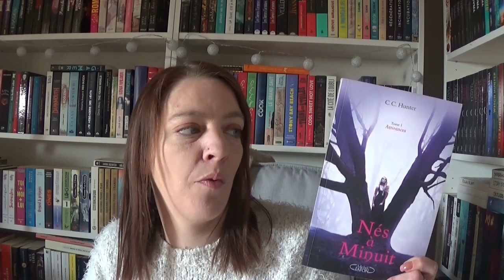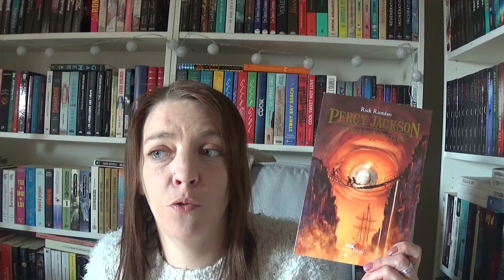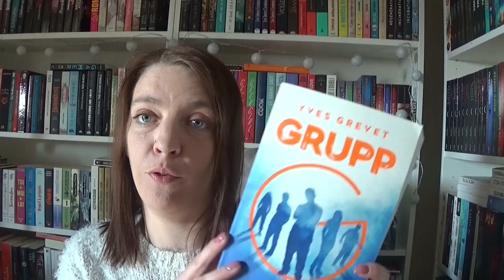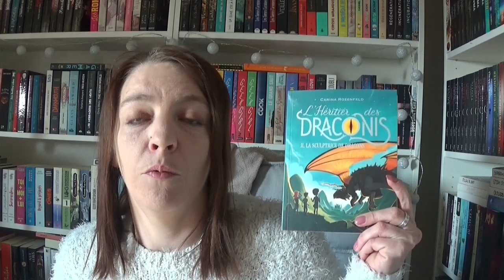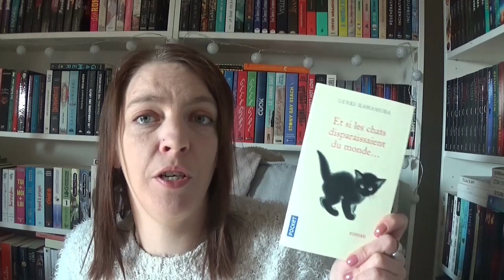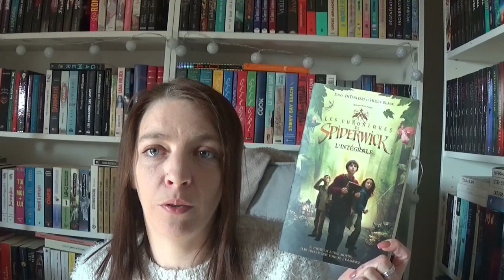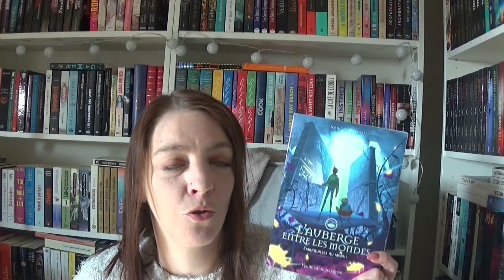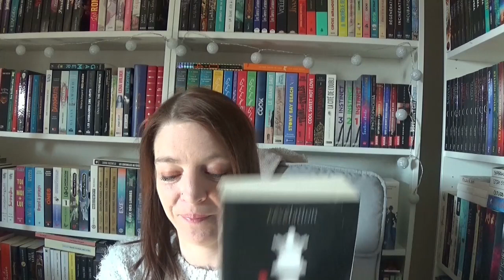P.A.L.M de Mars 2019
Livres cités :

1/ Nés à minuit, tome 1 de C.C Hunter chez Michel Lafon
2/ Gardiens des cités perdues, tome 3 de Shannon Messenger chez Lumen
3/ Marjane, tome 2 de Marie Pavlenko chez PKJ
4/ Le secret de l'inventeur, tome 3 de Andréa Cremer chez Lumen
5/ Percy Jackson, tome 2 de Rick Riordan chez Albin Michel
6/ Rebecca Kean, tome 2 de Cassandra O'Donnell chez J'ai Lu
7/ Irrésistible alchimie, tome 1 de Simone Elkeles chez La Martinière
8/ Grupp de Yves Grevet chez Syros
9/ Wiliam Wenton, tome 1 de Bobbi Peers chez PKJ
10/ Parles-tu chocolat? de Cas Lester Chez Castelmore
11/ Oniria, tome 2 de B.F Parry chez Hachette
12/ La maison de la nuit, tome 2 de P.C et Kristin Cast chez PKJ
13/ Crush cannelle de Stacia Deutsch chez Fleurus
14/ L'héritier des Draconis, tome 2 de Carina Rozenfeld chez La collection R
15/ Les magiciennes d'Avalon, tome 1 de Rachel Roberts chez Bayard
16/ La mort est une femme comme les autres de Marie Pavlenko chez J'ai Lu
17/ Et si les chats disparaissaient du monde... de Genki Kawamura
18/ Les chevaliers des Gringoles, tome 2 de Erwan Ji chez Nathan
19/ Tom O'Clock, tome 3 de Sir Steve Stevenson chez Auzou
20/ Tour B2 mon amour de Pierre Bottero
21/ Emily, tome 2 de Liz Kessler chez Hachette
22/ 7 secondes de Tom Easton chez Lumen
23/ Seirens de Melissa Scanu chez Plume Blanche
24/ Les pluies, tome 2 de Vincent Villeminot chez Fleurs
25/ Divided, tome 2 de Elsie Chapman chez Lumen
26/ Fille des cauchemars, tome 2 de Kendare Blake chez Hachette
27/ La symphonie des abysses, tome 2 de Carina Rozenfeld chez La collection R
28/ Les chroniques de Spiderwick, tome 4 de Tony Ditterlizzi et Holly Black chez PKJ
29/ Les chroniques de Spiderwick, tome 5 de Tony Ditterlizzi et Holly Blakc chez OKJ
30/ Mes voisins les Goolz, tome 1 de Gary Ghislain chez Seuil
31/ Le feu dans le sang de Johan Heliot chez Scrinéo
32/ Princesses des royaumes de la fantaisie, tome 4 de Téa Stilton chez Albin Michel Jeunesse
33/ Comment un écureuil, un héron et une chouette sauvèrent le père de Casper de Horatio Clare chez PKJ
34/ L'auberge entre les mondes, tome 2 de Jean-Luc Marcastel chez Flammarion Jeunesse
35/ Les royaumes invisibles, tome 1 de Julie Kagawa
36/ Twilight, tome 4 de Stephenie Meyer chez Hachette
37/ Un coeur pour deux de Shivaun Plozza
38/ Movers, tome 2 de Meghan McIsaac chez Auzou
39/ Aurora de Vashti Hardy chez Auzou